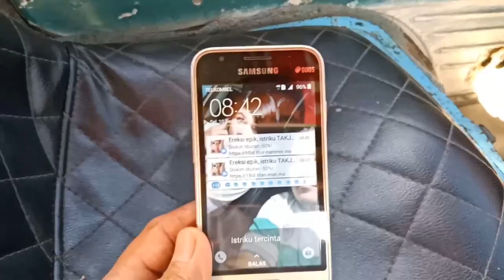Ketika HP Yang Hilang Di Kembalikan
Kadang kita merasakan kehilangan barang...apalagi barang berharga...seperti kamera atau hp,,apa lagi kalau didalam hp tersebut ada monumen dan foto foto yang  bersifat Priadi...nah berikut pengalaman saya menemukan hp dan mengembalikannya kepemilik hp tersebut...bagaimana reaksinya...yok simak video ini...